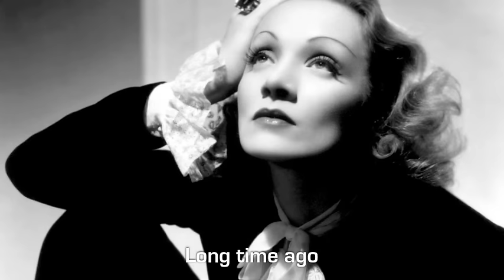Marlene Dietrich - Sag Mir Wo Die Blumen Sind - with English Subtitles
I chose to subtitle this song in English because i felt that the song works so much better in German, so to please everyone heres a subtitled version.

- Non Subtitled version available

Walters78s - the Channel of Vintage music